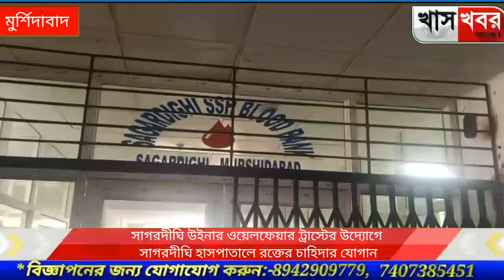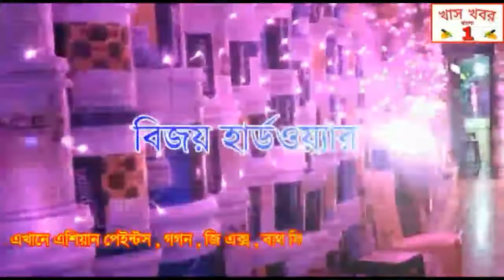সাগরদীঘি উইনার ওয়েলফেয়ার ট্রাস্টের উদ্যোগে সাগরদীঘি হাসপাতালে রক্তের চাহিদার যোগান